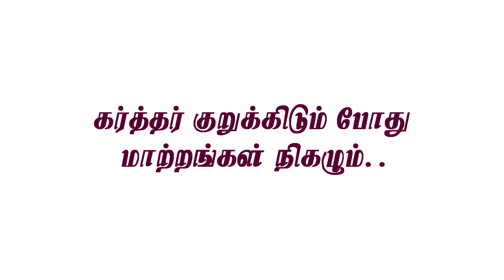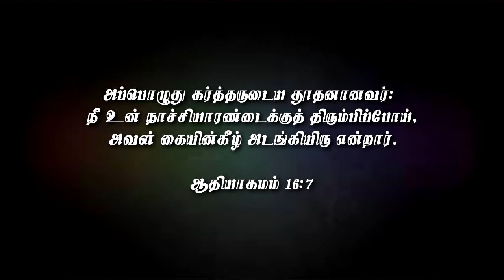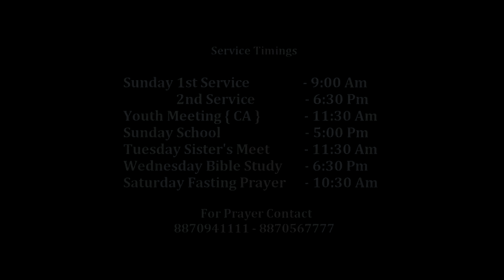கர்த்தர் குறுக்கிடும் போது மாற்றங்கள் நிகழும் | Pr.J.Joel Sam Paul | Morning Devotion | 26 Jul 2021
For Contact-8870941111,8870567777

Sunday Service Timings:
1st Service -9.00am
2nd Service -6.30pm To 8.00pm
Youth Meet (CA)-11.00am
Sunday School-5.00pm

Tuesday
Sister's Meet-11..30am

Wednesday
Bible Study-6.30pm To 8.00pm

Saturday
Fasting Prayer-10.30am